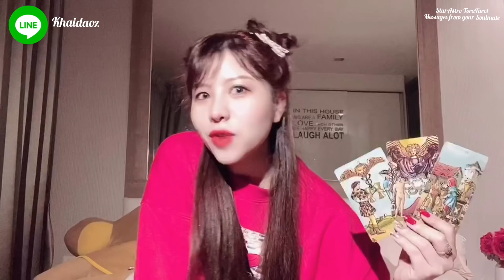💌 Mᴇssᴀɢᴇs ғʀᴏᴍ ʏᴏᴜʀ Sᴏᴜʟᴍᴀᴛᴇ ❤️ Tʜᴇʏ ʟᴏᴠᴇ ʏᴏᴜ 🌹 เขารักคุณ อยากให้คุณมีความสุขเพื่อรอวันที่ใช่ 🌟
พลังงานข้อความจากคู่แท้ของคุณ... 💞

Yᴏᴜᴛᴜʙᴇ: SᴛᴀʀAsᴛʀᴏ TᴏʀᴀTᴀʀᴏᴛ ॐ 🌟
Fᴀᴄᴇʙᴏᴏᴋ: Sᴛᴀʀᴢ Cᴀɴᴅʏ 🍭
Pᴀɢᴇ Fᴀᴄᴇʙᴏᴏᴋ: SᴛᴀʀAsᴛʀᴏ TᴏʀᴀTᴀʀᴏᴛ 💕
Lɪɴᴇ ɪᴅ: Kʜᴀɪᴅᴀᴏᴢ 🍳

โปรโมชั่นฮอตปรอทแตก 199฿ 🔥🔥🔥
♠️ ไพ่ถามคำถามฟรี 3 คำถาม
♣️ ไพ่ถามแนะนำและข้อปรับปรุงแก้ไข